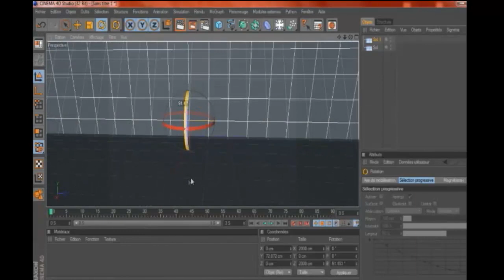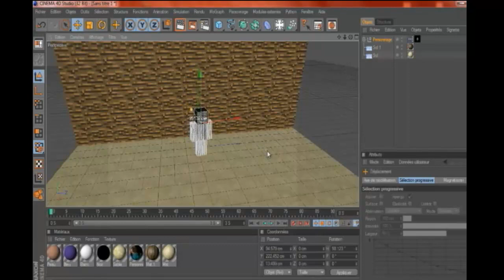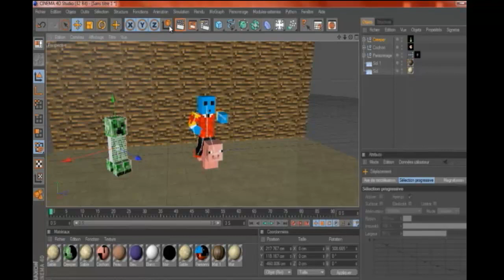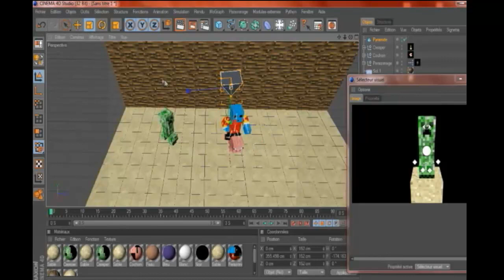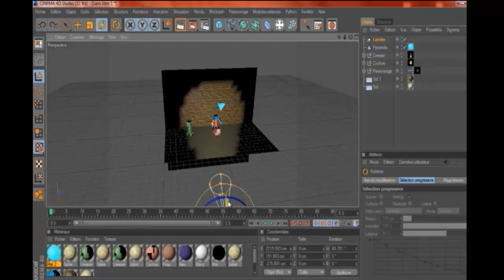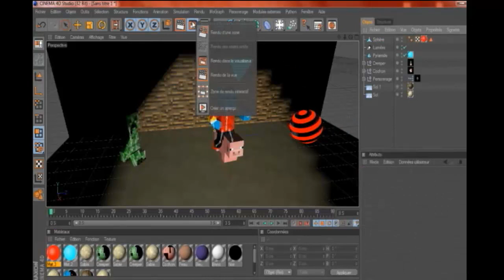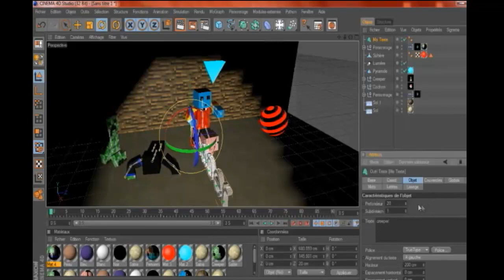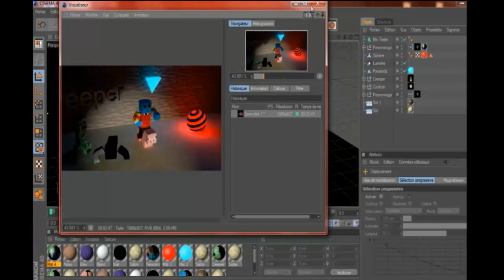[Tuto n°3]Faire une image 3D - Skin minecraft { Cinema 4D }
[ MINECRAFT CINEMA 4D ] Voici comment faire une image en 3D avec cinemad 4D comportant votre skin minecraft ou autre pour votre chaine youtube ou votre fond d'ecran :D

Dite moi si jai des chose a corriger dans mes VIDEO ! Merci

serveur: minephoenix.omgcraft.fr:11283